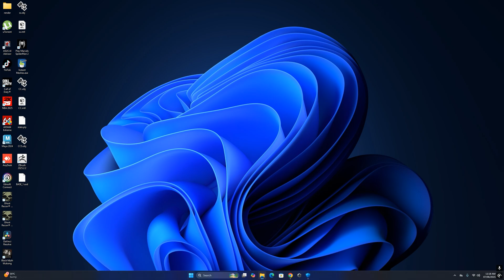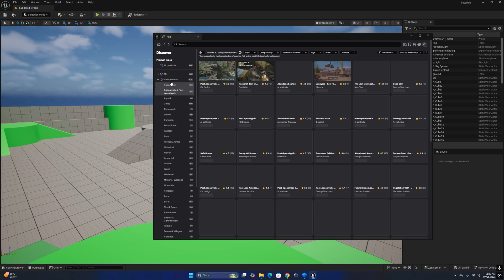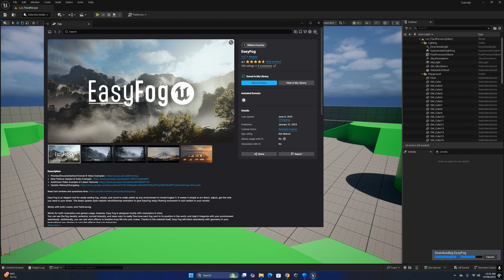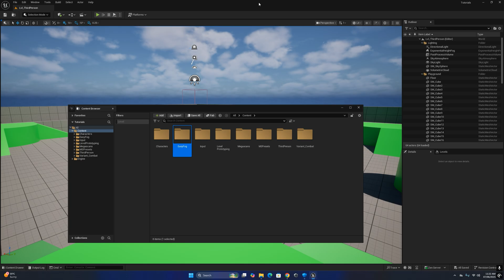Unreal Engine 5.6 | Fab Marketplace And Quixel Bridge Integration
In this video, we explore how Epic Games is unifying content workflows with seamless access to high-quality assets. Whether you're a game developer, filmmaker, or virtual production artist, UE5.6 makes building immersive worlds faster and easier than ever.

📦 No more external downloads. No more switching apps. Just drag, drop, and create.